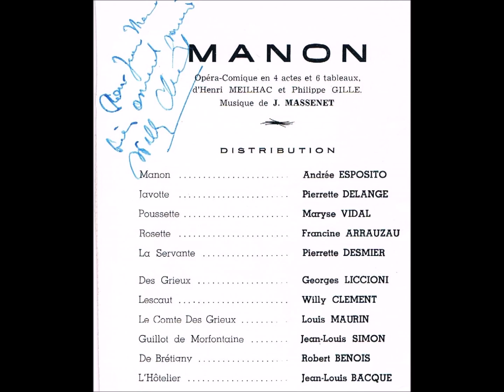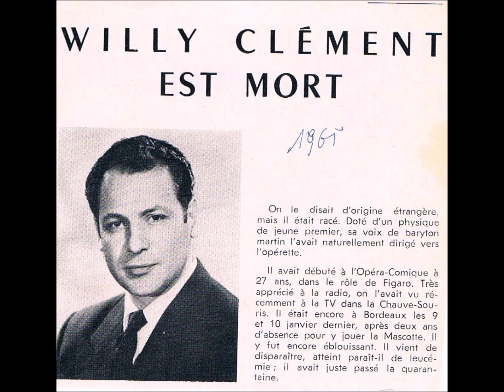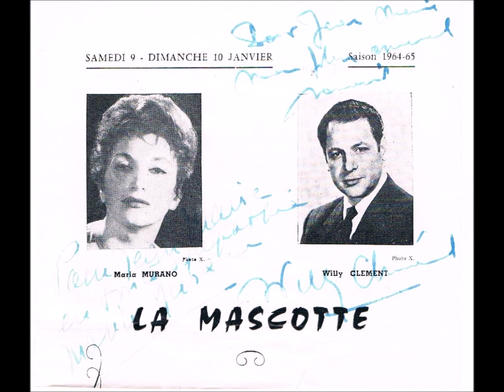WILLY CLEMENT sings Charles LECOCQ songs, 1950 recorded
WILLY CLEMENT (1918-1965)  sings CHARLES LECOCQ (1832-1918)
1950 recorded
1. Le Ruisseau
2. La ceuillette
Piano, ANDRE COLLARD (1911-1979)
presented by Henri GORAIEB (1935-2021)
(We have no problem with you downloading our material but please have the decency to always acknowledge the source. We put much time and effort in this channel.)
Rudi van den Bulck 12 November 2023